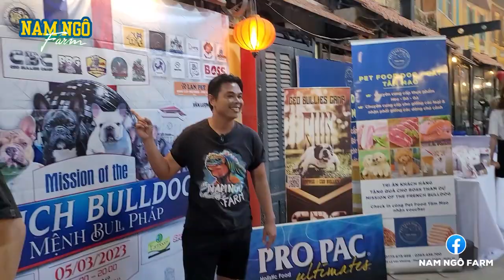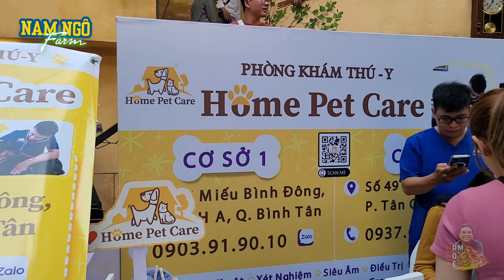Tham Gia Lễ Hội Bull Pháp Quy Mô, Gặp Gỡ Siêu Phẩm 1 Tỷ | Nam Ngô